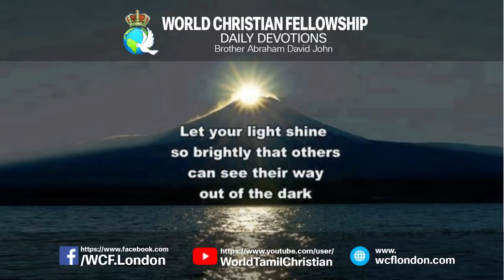யோவான் 1:5- John 1:5 - DD - 5th Nov 2018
யோவான் 1:5  அந்த ஒளி இருளிலே பிரகாசிக்கிறது; இருளானது அதைப் பற்றிக்கொள்ளவில்லை

பரிசேயர்கள் வேதவாக்கியங்களை வாசிப்பதற்கும் "மேசியா" வருகையை எதிர்பார்த்தபடி அவர்கள் வாழ்வை கழித்தார்கள். ஆனால் இயேசு இந்த உலகத்தில் வந்த போது பரிசேயர்கள் அவரை அறியவில்லை, சிலுவையில் இயேசுவை அறைந்தார்கள். எபேசியர் 5: 8 : முற்காலத்தில் நீங்கள் அந்தகாரமாயிருந்தீர்கள், இப்பொழுதோ கர்த்தருக்குள் வெளிச்சமாயிருக்கிறீர்கள்; வெளிச்சத்தின் பிள்ளைகளாய் நடந்துகொள்ளுங்கள்.. நம்பிக்கை இல்லாத எந்த இருண்ட இடங்களுக்கும் செல்லும்போது, அங்கே நீங்கள் ஒளியாகவும், வெளிச்சத்திற்குக் கொண்டுவரவும் முடியும். இருளில் பிரகாசிக்கிற ஒளி இயேசு கிறிஸ்து. அந்த ஒளியை நாம் பெற்றிருக்கிறோமா? பெற்றிருந்தால் மற்றவர்களுக்கு முன் பிரகாசிக்கிற, வழி நடத்துகிற ஒளியாய் இருக்கிறோமா?.

JOHN 1:5
The light shines in the darkness, and the darkness has not overcome it

Already we see that the light came to the world and the world not comprehend it. Pharisees who were spending their whole life to read the scripture and expecting “Messiah” coming. But when Jesus came to this world Pharisees don’t know him and crucified him in cross because they didn’t see or understand the light.As per 2 peter (1:19) prophetic words which comes to us will remove the darkness in us and we will shine as the morning star. So on this day have you seen the light?. People who see will they say about you as children of light?. The light shines in the darkness so when you go to places, are you being the light?. So whenever God says to go any dark places where people who don’t have hope/faith, there you can be the light and bring them to light.